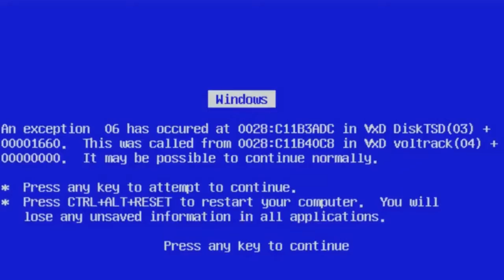ESPORTS FEST & RIVALS TE DAN PREMIOS / ENTREVISTA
Arenatheplacetoplay llega a los cines Jagualácticos/as y estoy super emocionado por que vean mi entrevista con Irving Vázquez, el director general de Esports, espero que les guste.